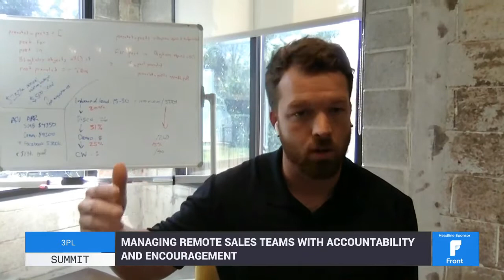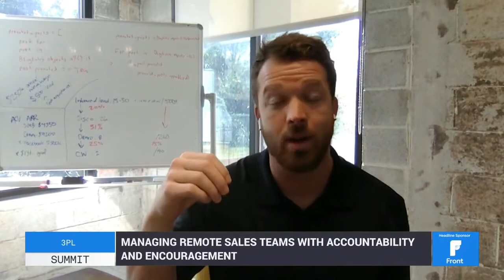WHAT THE TRUCK! - Live at the 3PL Summit